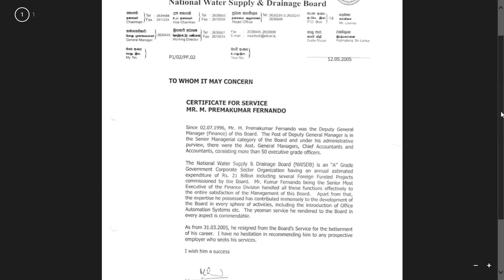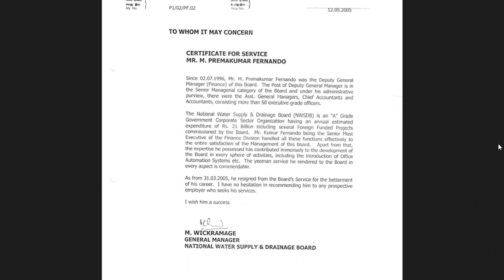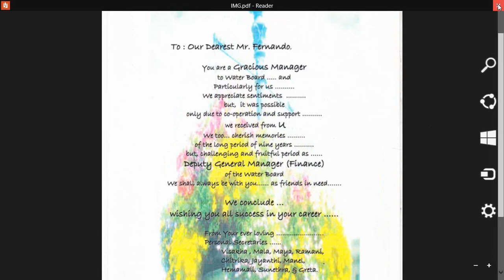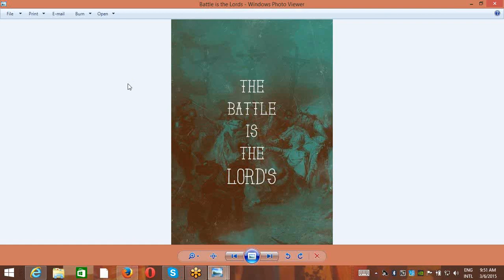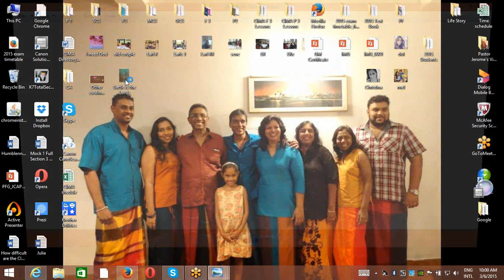Premakumar Fernado My life story Part 21-I need Jesus every moment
Our life was on a roller coaster. But May 9th 2014 Dinusha is recognized with renal failure and once again my refuge was in God. Battle is of the Lord.